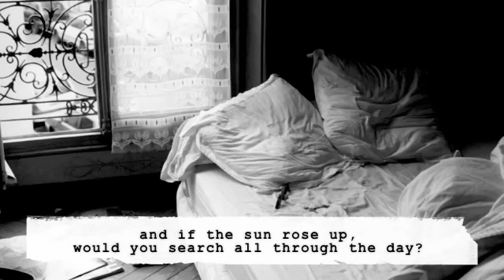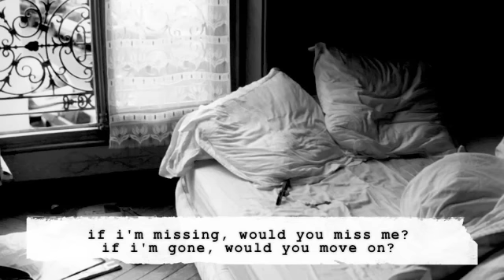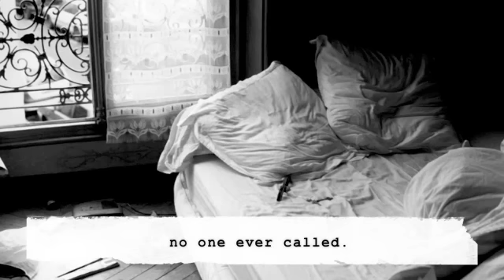Seven Years, by Window View.